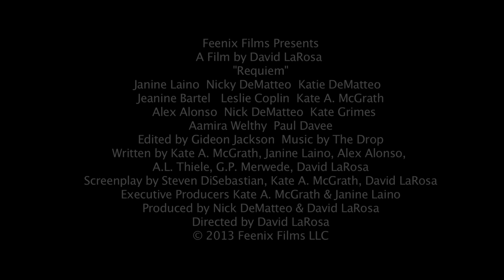Requiem Trailer - Feenix Films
Featuring:
Janine Laino
Nicky DeMatteo
Katie DeMatteo
Jeanine Bartel
Leslie Coplin
Kate A. McGrath
Alex Alonso
Nick DeMatteo
Kate Grimes
Aamira Welthy
Paul Davee

Written by Kate A. McGrath, Janine Laino, Alex Alonso, A.L. Thiele, G.P. Merwede, David LaRosa
Screenplay by Steven DiSebastian, Kate A. McGrath, David LaRosa

Executive Producers
Kate A. McGrath, Janine Laino
Produced by
Nick DeMatteo, David LaRosa

Directed by David LaRosa

are property of Feenix Films, LLC.